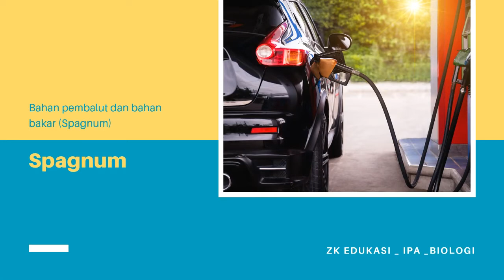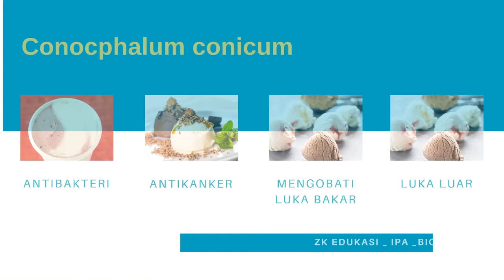Peranan Tumbuhan Lumut Bryophyta, Manfaat Lumut, Materi Plantae Biologi Tentang Tumbuhan Lumut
Oiya..teman teman juga boleh request vidio tentang tanaman lainnya loh, caranya tinggal comment aja di Bawah..InsyaAllah nanti kita buatkan vidionya ya..

PERANAN TUMBUHAN LUMUT (BRYOPHYTA)
Beberapa spesies tumbuhan lumut mempunyai peranan penting dalam kehidupan manusia, diantaranya:

Menahan erosi tanah: Pengikisan tanah juga bisa di cegah dengan kehadiran lumut. Sifat penyerap air dengan baik yang dimiliki lumut membantu tanah terjaga kepadatannya dan tidak mudah mengalami erosi.

Mengurangi bahaya banjir: Lumut juga berperan dalam mencegah bencana banjir, karena air hujan yang turun diserap dengan baik oleh tumbuhan lumut.

Meningkatkan sumber air: Manfaat tumbuhan lumut juga dirasakan saat musim kemarau datang. Musim yang berpotensi mendatang kekeringan ini memberikan ancaman minimnya ketersediaan air bagi manusia. Lumut membantu mengatasinya, karena lumut mempercepat proses penyerapan air saat kemarau sehingga mampu menjaga ketersediaan air tanah atau air sumur.

Mensuplai oksigen: Lumut juga bagian dari tumbuhan yang memiliki zat hijau. Layaknya tumbuhan lain, lumut juga melakukan fotosintesis. Hasil dari fotosintesis ini salah satunya adalah menghasilakan manfaat oksigen bagi manusia.

Sebagai bahan pembuatan obat kulit Hal ini pertama kali di lakukan negara China, dimana pada zaman dahulu lumut di jadikan masyarakat china untuk membuat ramuan tradisional untuk mengatasi penyakit kulit.

Bahan pembuatan obat mata; Lumut memiliki sifat yang baik yaitu bisa dijadikan sebagai antibakteri. Sifat inilah yang digunakan oleh dunia medis untuk mengobati beberapa penyakit mata.

peranan tumbuhan lumut
lumut daun
kingdom plantae
manfaat lumut
boboiboy daun
bryophyta
klasifikasi lumut
lumut hati
metagenesis tumbuhan lumut
materi lumut kelas 10
materi lumut dan paku kelas 10
materi lumut dan paku
materi lumut dan tumbuhan paku
materi lumut
materi tumbuhan lumut
biologi sma
biologi
lumut
tumbuhan lumut
bryophyta
biologi kelas 10
plantae
biologi plantae kelas 10
biologi plantae
plantae biologi tv
tridaya online biologi plantae
kingdom plantae biologi aja
plantae biologi kelas 10
plantae kelas 10
plantae utbk
plantae kelas 10 semester 2
plantae gia academy
plantae tridaya
plantae kelas 7
plantae tumbuhan paku
plantae kingdom
plantae dan animalia
plantae tumbuhan lumut
plantae spermatophyta
plantae bu siyam
plantae tumbuhan
plantae tumbuhan paku
plantae tumbuhan lumut
plantae tumbuhan
plantae tumbuhan berbiji
tumbuhan plantae kelas 10
dunia tumbuhan plantae
biologi kelas 10 semester 1
biologi kelas 10 semester 2
biologi kelas 10 plantae
biologi kelas 10 virus
biologi kelas 10 protista
biologi kelas 10 semester 1 virus
biologi kelas 10 semester 2 plantae
biologi kelas 10 bakteri
biologi kelas 10 kingdom plantae
biologi kelas 10 keanekaragaman hayati
biologi kelas 10 semester 1 bakteri
biologi kelas 10 semester 1 keanekaragaman hayati
biologi kelas 10 semester 1 klasifikasi makhluk hidup
biologi kelas 10 semester 1 bab 1
praktikum plantae kelas x
praktikum plantae
praktikum kingdom plantae
biologi kelas 10 semester 1 plantae